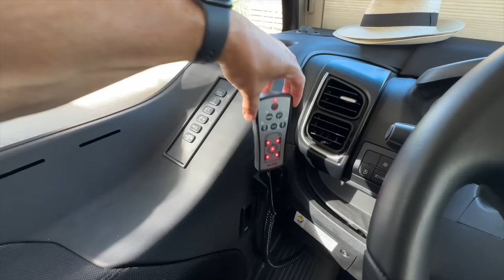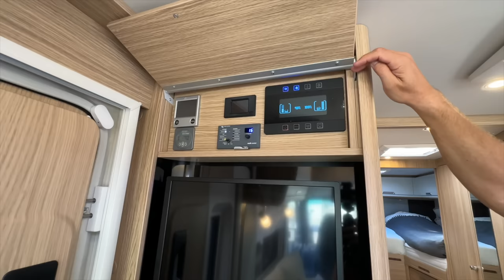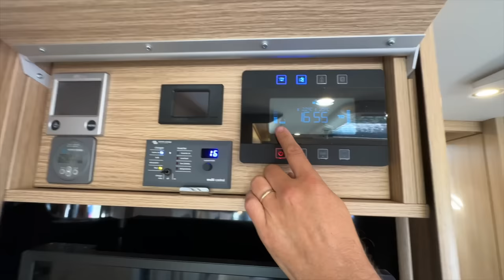Niesmann + Bischoff Arto 88EK review / Meidän "Lissun" esittely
Tällä videolla esittelemme meidän "Lissun" Niesmann+Bischoff Arto 88EK matkailuauton.